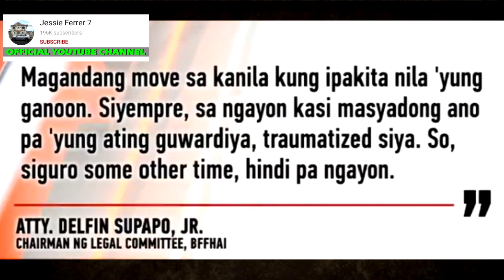LATEST UPDATE SA KASO ng GUWARDIYANG JOMAR PAJARES at ANAK ni Cong Arnie Teves na si BM Kurt Teves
Gwardiya, pinagbantaan, sinuntok at sinipa umano ng anak ni Congressman Arnolfo Teves | 24 Oras
Kuya ng lalaking nanakit sa isang gwardya, humingi ng tawad para sa pagkakamali ng... | 24 Oras
Guwardiya, pinagsusuntok, pinaluhod at sinipa ng grupo ng nagpakilalang anak ng pulitiko | 24 Oras
Nasa likod ng na-huli cam napananakit sa isang gwardiya, tukoy na | Saksi
24 Oras Express: March 21, 2022 [HD]

Video Credit: Rafael Tuan Jr.
Picture Credits: GMA News

GMA News
ABS-CBN News
Saksi
The Boy Abunda Talk Channel
Ogie Diaz
Showbiz Bulletin
Celebrity Ph
Trendz Today
Showbizz Pnas
Mga Pinag-uusapan
Celebrity Story
Showbiz Philippines

PBB LIVE TODAY PBB LIVE STREAM TODAY 2021  PBB 2021 LIVE PBB LIVE UPDATES PBB FULL EPISODE PBB MARCH 23 2022 PBB MARCH 22 2022 PBB MARCH 23 2022 ABS CBN SHUTDOWN

TV PATROL LIVE MARCH 22 2022
TV PATROL LIVE MARCH 23 2022
24 ORAS LIVE MARCH 22 2022
24 ORAS LIVE MARCH 23 2022

SHOWTIME LIVE TODAY SHOWTIME LIVE STREAM SHOWTIME MARCH 23 2022
SHOWTIME FULL EPISODE TODAY SHOWTIME MARCH 23 2022
SHOWTIME MARCH 23 2022